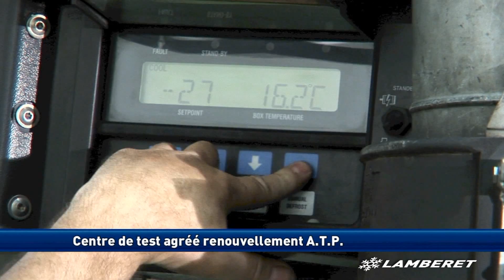Easy Maintenance - Lamberet Services : 10 agences en Europe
Qualité des produits, coût d'exploitation, proximité géographique, écoute clients, service d'assistance : c'est la réponse permanente que nous offrons aux contraintes du transport et aux exigences de la sécurité alimentaire. Grâce à nos 10 sites intégrés de service et notre réseau de 350 agents SAV, où que vous soyez en Europe, vous nous trouverez sur votre route...